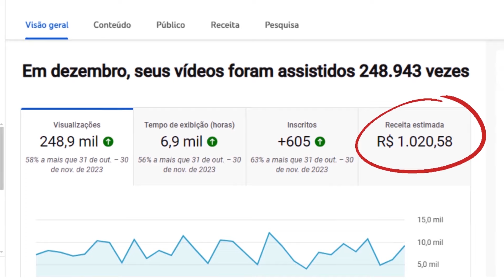💣🚨Urgente! Acabou de Sair! Última Atualização Sobre Atacante Barletta! Últimas Notícias Sport Recife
💣🚨Urgente! Acabou de Sair! Última Atualização Sobre Atacante Barletta! Últimas Notícias do Sport Recife

Outros vídeos recomendados:⬇️

💣🚨Acabou de Sair! Como Sport Venceu Concorrência do San Lorenzo Por Tití Ortiz? Notícias do Sport

💣🚨Urgente! Com Gigantes de Olho Sport Encaminha Novo Acordo Com Pedro Lima! Notícias do Sport Recife

🤑 O PASSO a PASSO COMPLETO para você CRIAR um canal de SUCESSO no YouTube SEM APARECER!

Fonte:
Marcel Rizzo / Itatiaia

Imagens:
Divulgação / Ceará
Reprodução / Instagram